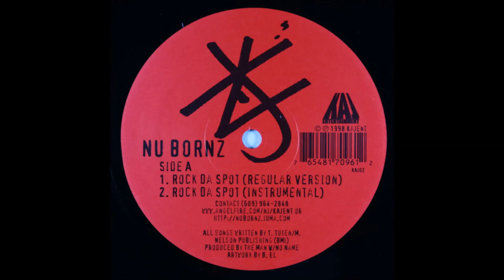Nu Bornz - Move Fast (1998)